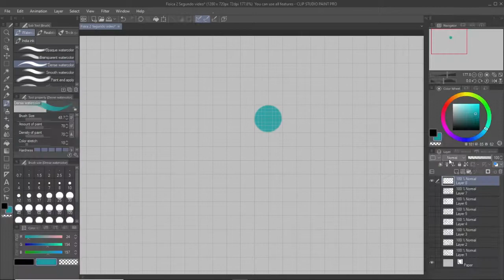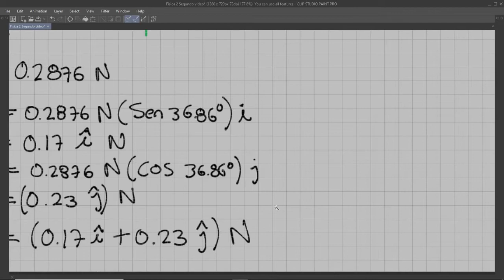Fisica 2- Ley de coulomb Ejercicio 5